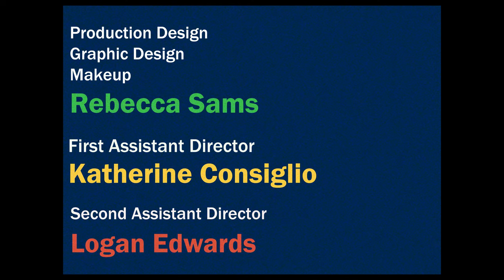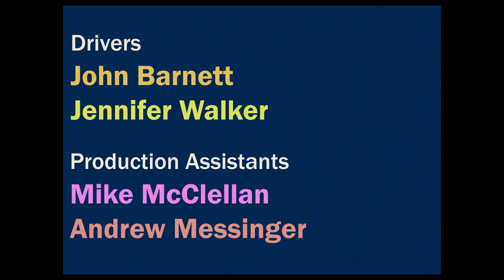the arbors (2022)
It's the last bus ride of the school year. Walker, recovering from a recent traumatic event, meets a deeply troubled kid named Noah. The two form a unlikely friendship that eventually leads to something dangerous.

John Randall as "Walker"
Simon Val as "Noah"
Maeve Tuma as "Channing"
Samuel Collier as "Ben"

Matthew Smitley - Writer/Director/Editor

Debbie Vandermeulen - Producer
Matthew Smitley - Producer
Josh Sanders - Producer
Blake Bailey - Producer

Danielle Elise Bartley - Director of Photography

Jacob Chitwood - Music

Derek Sepe - Sound
Rebecca Sams - Production Design
Katherine Consiglio - First Assistant Director
Logan Edwards - Second Assistant Director
Gavin Reed - Gaffer
Joel Pletcher - First Assistant Camera
Will Menser - Second Assistant Camera
Olivia Jones - Supervising Sound Editor/Sound Assistant
Ethan Hohn - Sound Assistant
Elizabeth Poe - Grip
Melissa Smitley - Craft Services

Madison Anderson - Public Relations Director

John Barnett - Driver
Jennifer Walker - Driver
Mike McClellan - Production Assistant
Andrew Messinger - Production Assistant

Official Selections:
Montreal Independent Film Festival
28th Annual Twin Rivers Media Festival
Raleigh Film and Art Festival

a Matthew Smitley film.